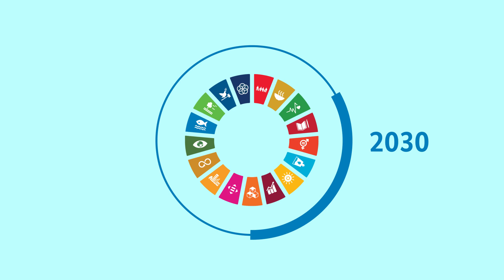Ocean 4 Life – Der nachhaltige Umgang mit unseren Meeren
Der Ozean sichert Lebensgrundlagen, trägt zur Ernährungssicherung bei, schützt vor dem Klimawandel und erhält die enorme biologische Vielfalt, vorausgesetzt er ist gesund und seine Ökosysteme sind intakt. Das Bundesministerium für wirtschaftliche Zusammenarbeit und Entwicklung (BMZ) setzt sich für den Schutz unserer Meere und Küsten ein, indem es seine Partnerländer dabei unterstützt, effektive und gerechte Meeresschutzgebiete zu schaffen, eine nachhaltige Fischerei zu fördern, die Vermüllung der Meere zu reduzieren und die Küstengemeinden vor Ort bei der Anpassung an den Klimawandel zu unterstützen. So unterstützt das BMZ beispielsweise in Bangladesch das Ministerium für Umwelt, Wald und Klimawandel sowie die angehängte Waldbehörde beim Schutz und der nachhaltigen Bewirtschaftung der Sundarbans-Mangrovenwälder.

Das Video zeigt die Sundarbans-Management-Projekte in Bangladesch, welche die lokale Bevölkerung und die lokale Verwaltung stärken, die natürlichen Ressourcen effektiv zu bewirtschaften. Dies ist ein gutes Beispiel, das zeigt wie Deutschland seine Partnerländer dabei unterstützt, Küstenlebensräume für künftige Generationen zu erhalten und deren nachhaltige Nutzung zu ermöglichen.